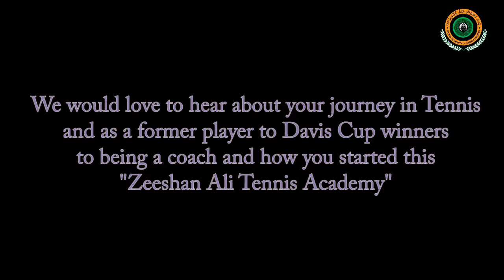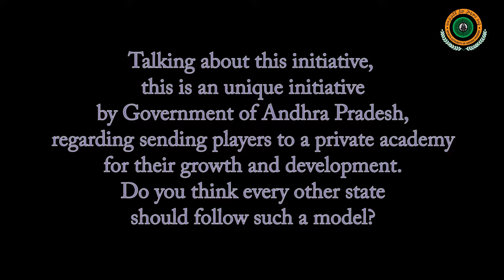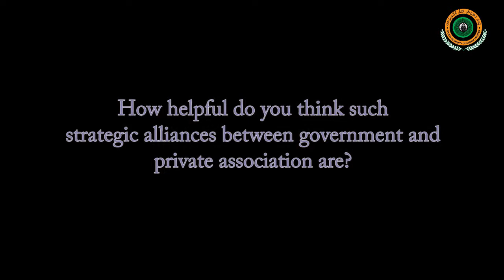Discussion with Mr. Zeeshan Ali on “Andhra Pradesh Sports Sunrise Model.”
The Sports Authority of Andhra Pradesh (SAAP) under the directive of our Hon’ble Chief Minister Shri Nara Chandra Babu Naidu has embarked on ‘AP Sports Sunrise Model’ which identifies and supports talented young sportspersons from the state of Andhra Pradesh.

As a part of this initiative, SAAP has formed Strategic Alliances with some of the best academies in India to train its elite sportspersons.

SAAP has signed a 3-year agreement with Zeeshan Ali Tennis Academy (ZATA) for a tennis program for players chosen under the “AP Sports Sunrise Model” .